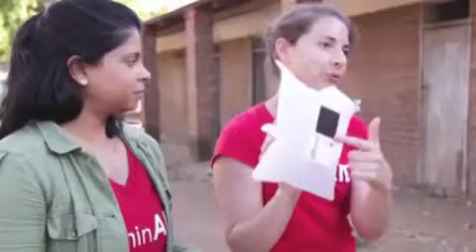Shine a light Malawi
Video showing the benefits of ShelterBox aid distributed in Malawi in 2015, the scene of destructive flooding. 3 Australian ShelterBox Response Team volunteers deployed to Malawi. Beneficiaries talk about the usefulness of our tents and solar lights.